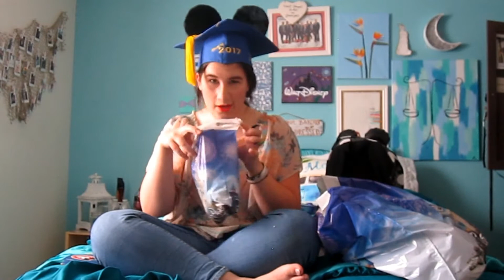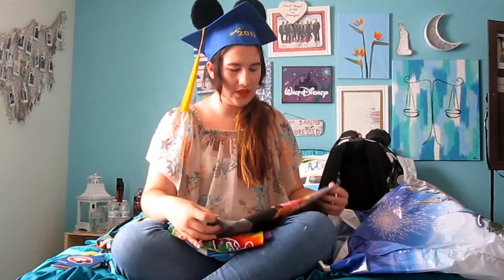HUGE Disneyland Haul!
Hey guys!
Welcome back to another disnerdthursday! This week's video is very late but it is My Disneyland Haul from my most previous trip. This video is not meant to brag in any way shape or form. I created this video to give those of you going to Disneyland anytime soon some ideas for things that you may want to get. I'm sorry that this video is so long. I tried to include everything.
Anyway, I hope you guys like this video.

Thanks,
Lauren